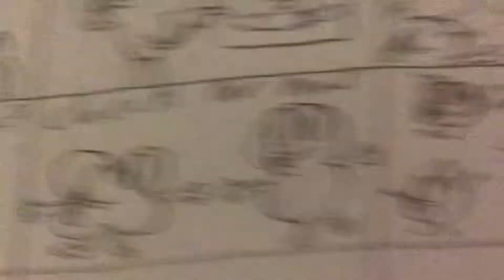Mystery Skype tpot music video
This is last year folks and there telling which place we are going!